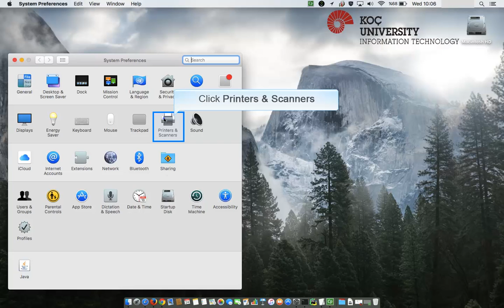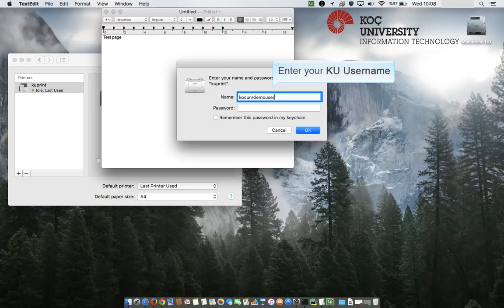How to install a printer MAC users